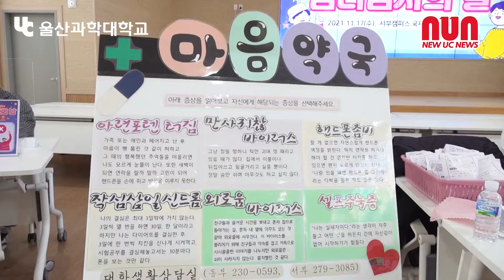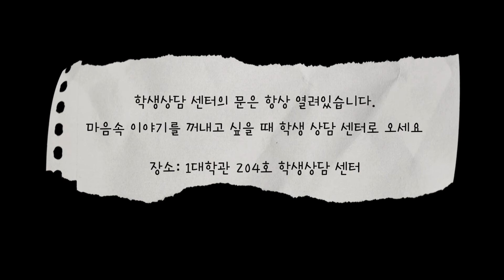학생상담센터 '심리검사의 날' 현장 스케치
마음의 쉼터, 울산과학대학교 학생상담센터에서 ‘심리검사의 날’ 행사를 개최했습니다.

행사는 ▲TCI, MBTI : 자기 자신 이해 ▲CST 검사 : 나의 장점 알기 ▲홀랜드, 진로인적성 검사 : 삶의 방향을 찾기 등으로 구성됐습니다.

서부캠퍼스에서 103명, 동부캠퍼스에서 213명의 학생이 참가했는데요, 그 현장에 NUN이 찾아갔습니다!